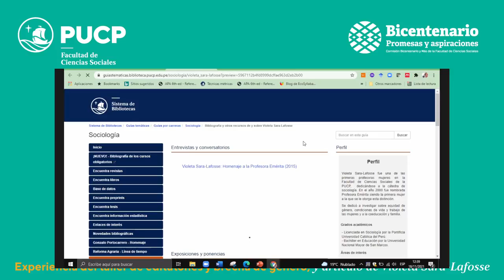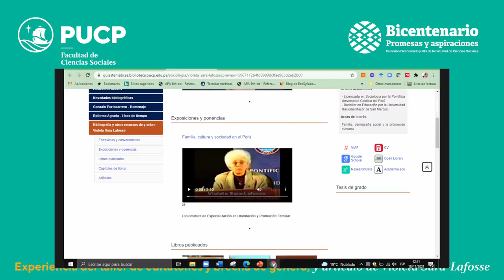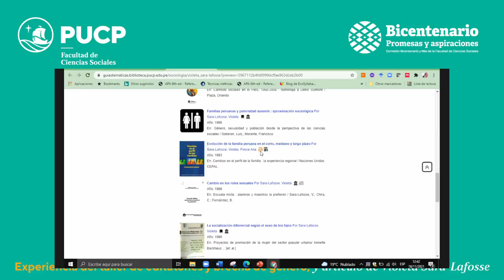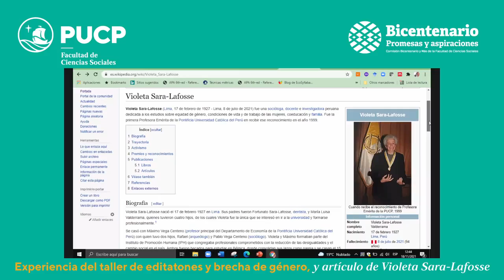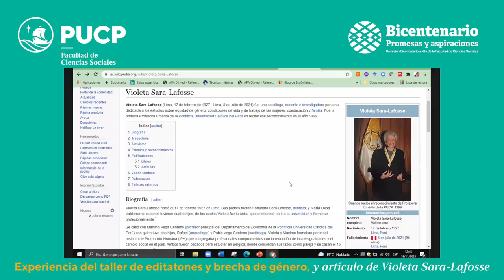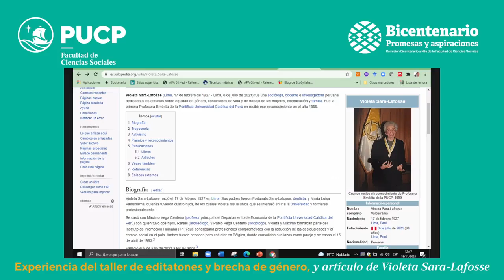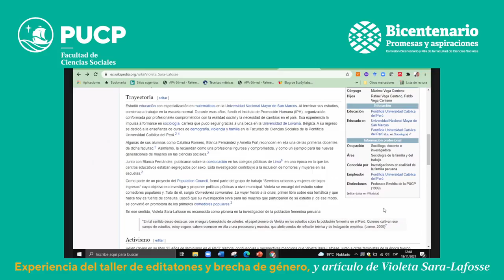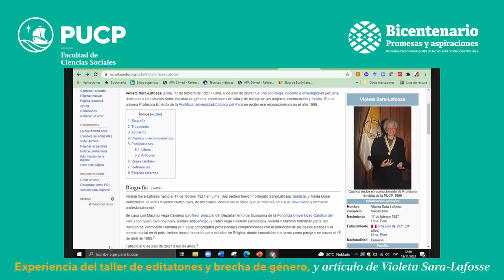Experiencia del taller de editatones y brecha de género y artículo de Violeta Sara-Lafosse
Esta vez nos acompañan distintas docentes para comentar sobre las experiencias de las editatones y brecha de género 🙂